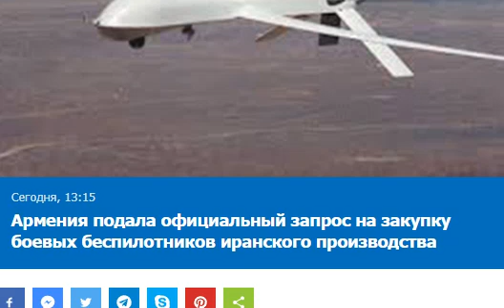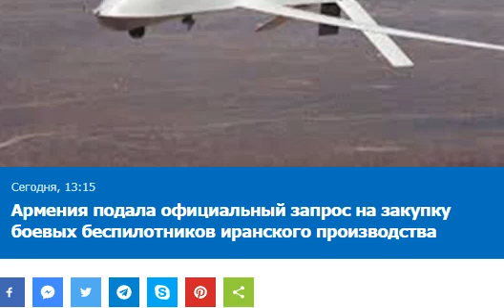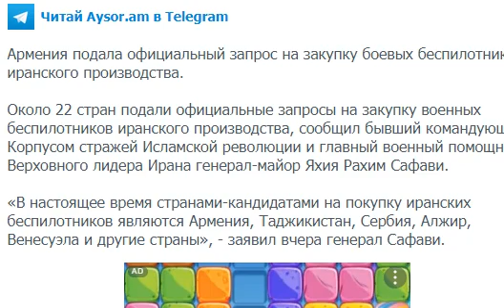Европа не помогла. Вслед за Индией, Иран поможет Армении с оружьем.